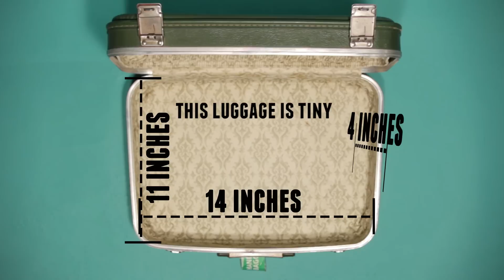You're Packing Wrong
One bag is all you’ll ever need!

MUSIC
Is This Jazz